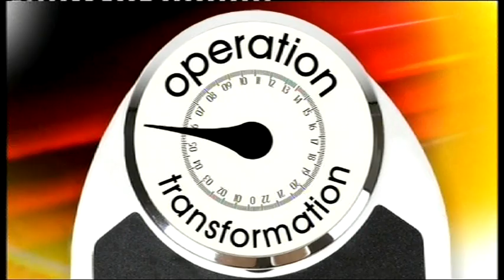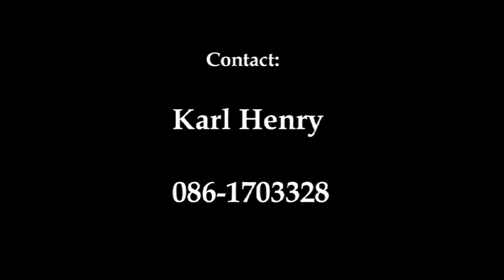Karl Henry`s Showreel